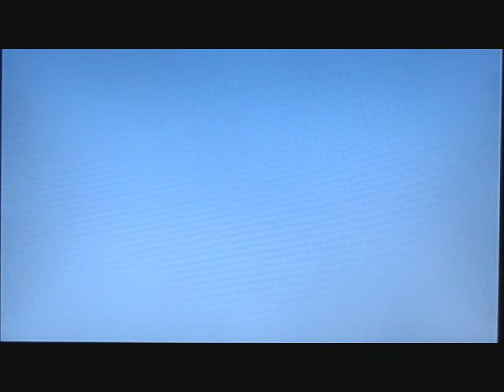Billy Hatcher and the Giant Egg Finale 3/3 - GOOD MORNING!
I love that full theme in the credits

I don't own Billy Hatcher, Sega does.